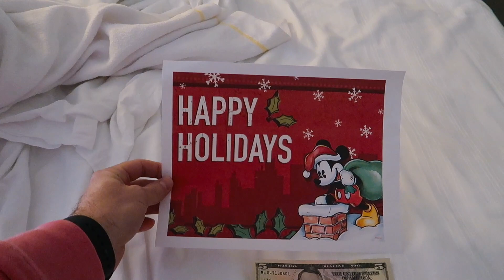It's Time To Say Goodbye